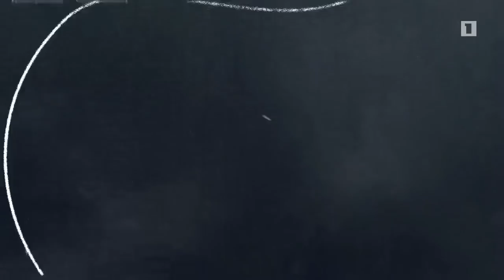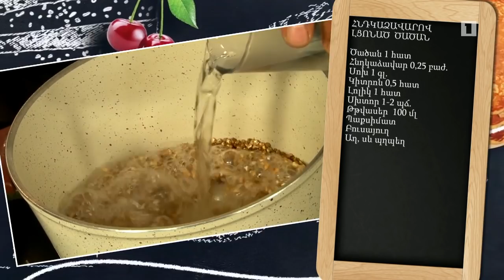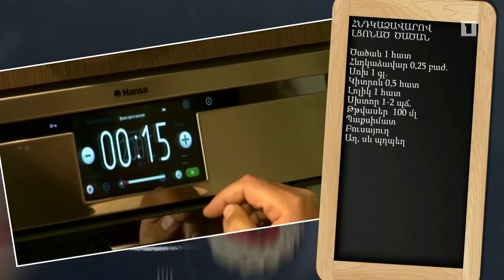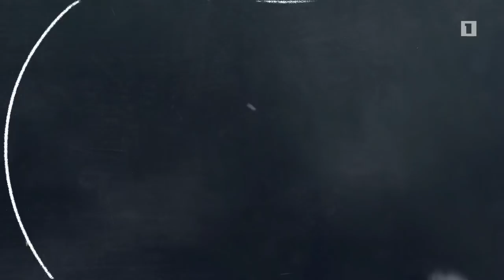Պատրաստենք միասին. Հնդկաձավարով լցոնած ծածան